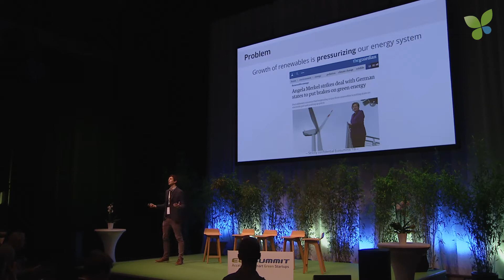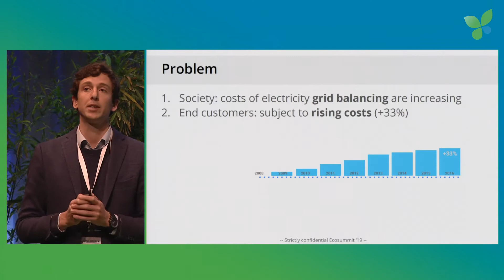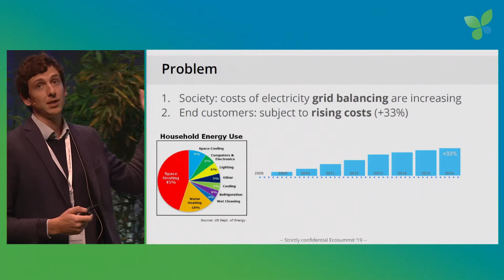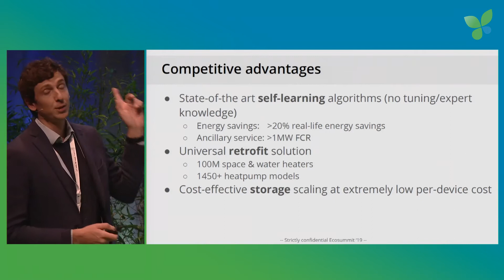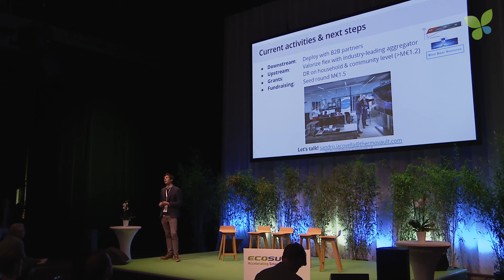Sandro Iacovella pitches Thermovault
Sandro Iacovella pitches Thermovault at Ecosummit Berlin 2019. The Belgian startup is an ambitious decentralised storage system operator aiming at balancing the grid in a cost efficient way. Thermovault developed a retrofit solution for space and water heating systems. Now they're fundraising.